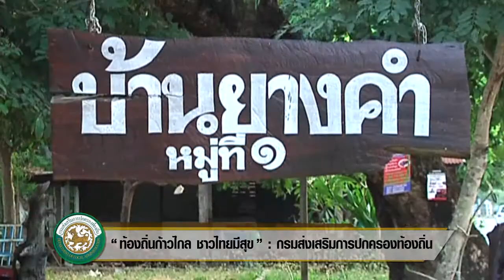ตอนที่ 10 องค์การบริหารส่วนตำบลยางคำ อำเภอหนองเรือ จังหวัดขอนแก่น